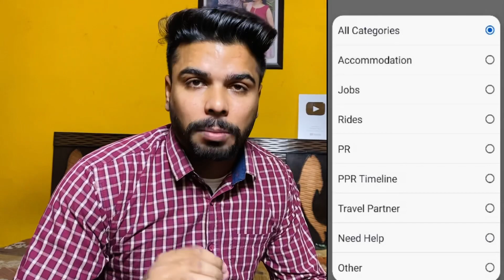13 July 2022 (PART-1) LATEST PPR TIMELINES SPOUSE OPEN WORK PERMIT CANADA